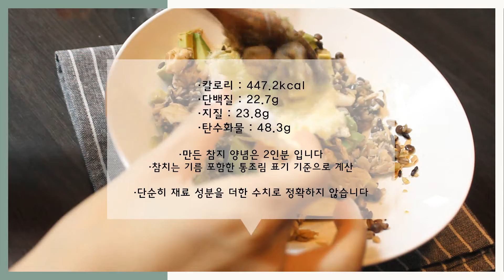아보카도 덮밥 3가지🥑 퇴근 후 10분만에 만드는 초간단 다이어트 레시피 브이로그, 저칼로리 식단, 아보카도 비빔밥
퇴근하고 나면 아무것도 안 하고 싶으니까
손만 씻고 후다닥 만들 수 있는

잘 익은 아보카도와 반숙계란만 있으면
어디든 갈 수 있어 모드의
여기에 가볍게 곁들여 줄 수 있는 덮밥 양념
3가지 버전을 준비했습니다:)

※레시피 및 영양 정보는 대략적인 수치로로,
레시피 영상보다 재료 양의 정확도가 떨어지니 참고만 부탁드립니다

#1. 버섯덮밥

-칼로리 : 345kcal
-단백질 : 14.6g
-지질 : 15.4g
-탄수화물 : 51.3g

아보카도 60g
느타리 80g
양파 30g
마늘 5g

후추 약간
고춧가루 1/2tsp
멸치 액젓 1/2tsp
달걀 1개
참기름 약간
깨 조금

잡곡밥 80g

#2. 참지덮밥

-칼로리 : 447.2kcal
-단백질 : 22.7g
-지질 : 23.8g
-탄수화물 : 48.3g

·참치 양념은 절반 사용
·연어 칼로리는 통조림 표기 기준입니다

(2회 분량)
연어 통조림 1개
양파 50g
파 10g
버섯 50g
통마늘 10g

후추 약간
간장 1tsp
아보카도 65g
계란 1개

깨 조금
크러쉬드 레드페퍼 약간

잡곡밥 80g

#3. 김토마토덮밥

-칼로리 : 336.8kcal
-단백질 : 13.8g
-지질 : 16.1g
-탄수화물 : 47.5g

계란 1개
아보카도 55g

방울토마토 120g
올리브 오일 1/2tsp
다진마늘 2g
파 5g
구운 김 3g

잡곡밥 80g

Song: Oshóva - Summer's Tides (Vlog Music No Copyright)
Video Link: youtu.be/K1Bnv_7Xy7Q